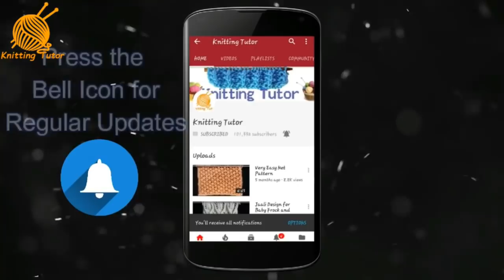210- Small Lip Knitting Pattern (Hindi)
Hello friends!!